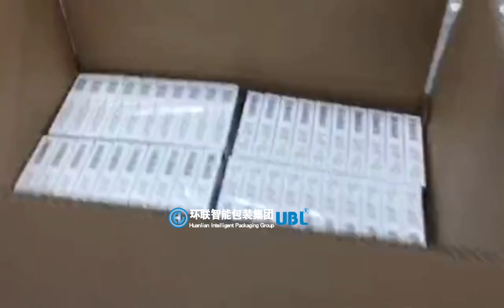Carton open，modular manipuator packs，carton sealing